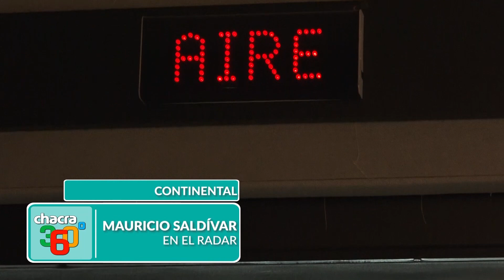MAURICIO SALDIVAR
EN EL RADAR